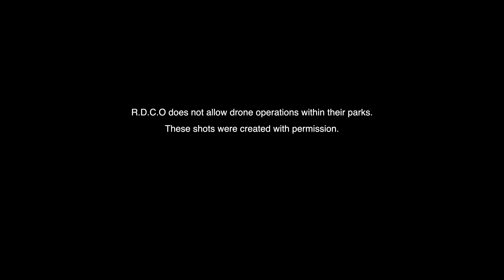2021 Memorable Shots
Here's an edit of my most memorable shots from 2021.